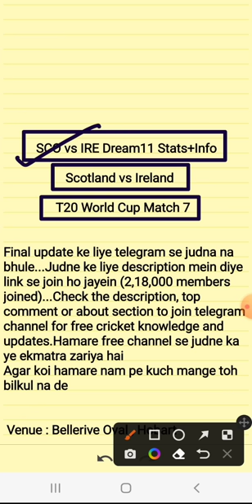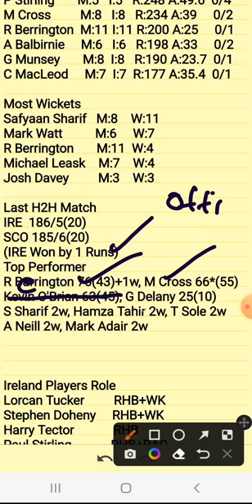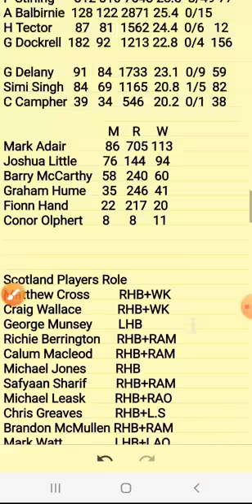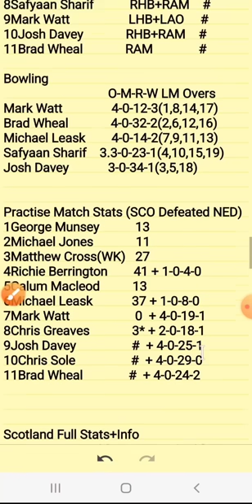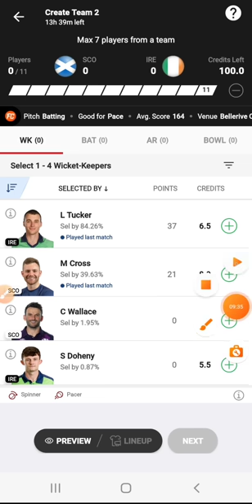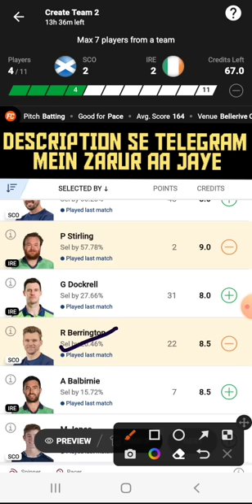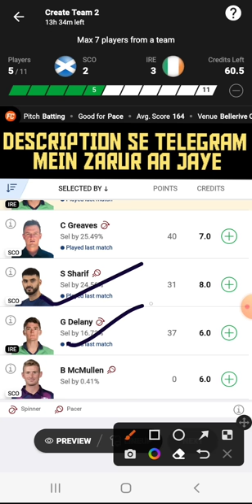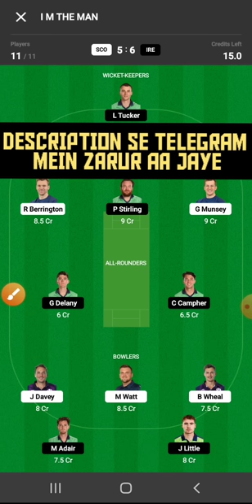SCO vs IRE Dream11|SCO vs IRE Dream11 Prediction|SCO vs IRE Dream11 Team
SCO vs IRE Dream11|SCO vs IRE Dream11 Prediction|SCO vs IRE Dream11 Team| is match of sco vs ire dream11 cpl and includes match preview for sco vs ire dream11 from the sco vs ire carrabian premier league

Code:FORECAST

Code-FORECAST

1. This analysis  is based on my

2.Dream11 takes great care to comply with all central and state legislation in India to ensure that  users are fully protected. Every contest on  platform is carefully designed to comply with applicable statutes and regulations in India.